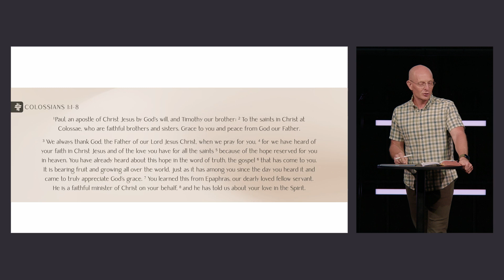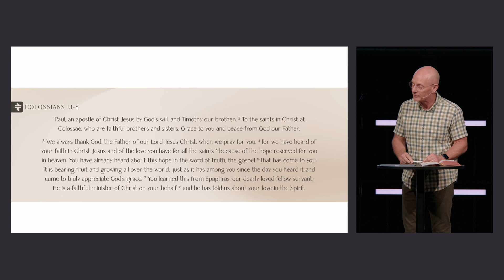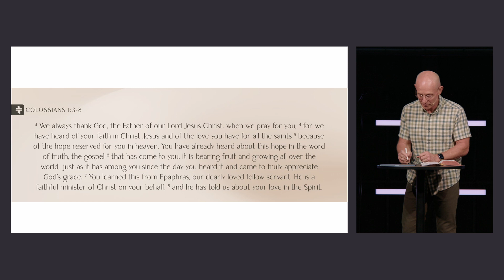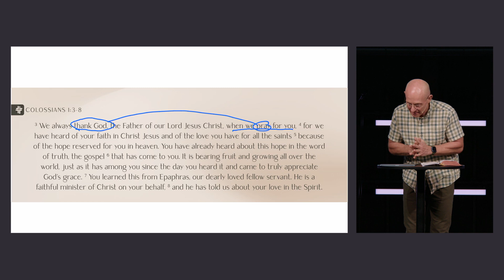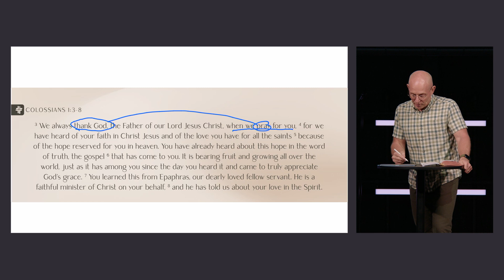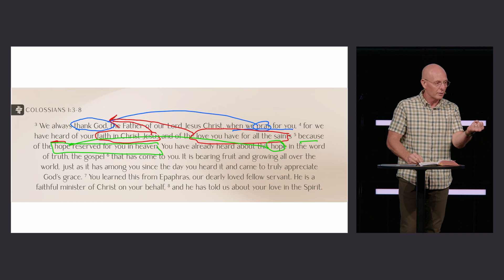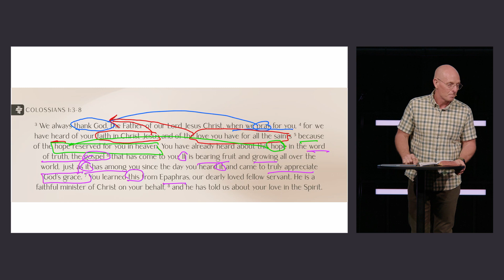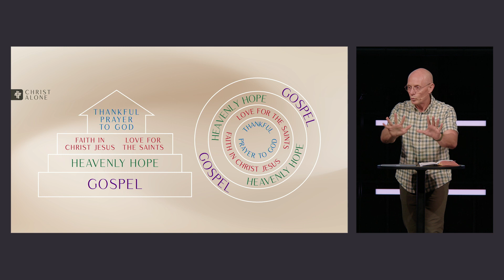The Gospel of Christ and Thankful Prayer | Colossians 1:1-8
We pray thankfully because we know the gospel works powerfully. Listen as Pastor Todd breaks down the opening verses in Colossians in our new series "Christ Alone."